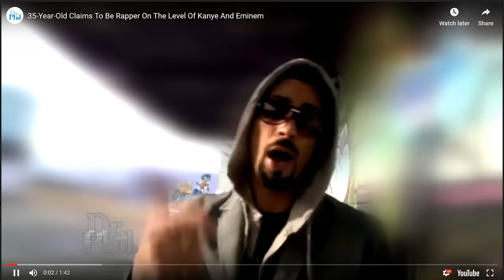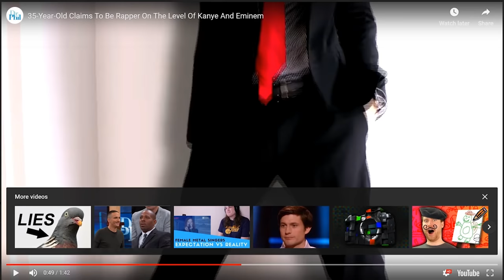Dr Phil vs. Ultimate Spoiled Man Child - React Couch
Dr Phil gets out the knife hands on the Ultimate Man Child, Rapper, Actor, Producer, Family Ruining cool guy Brandon!